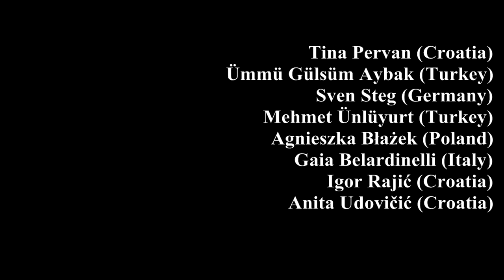Иностранцы читают русские стихи. Александр Блок